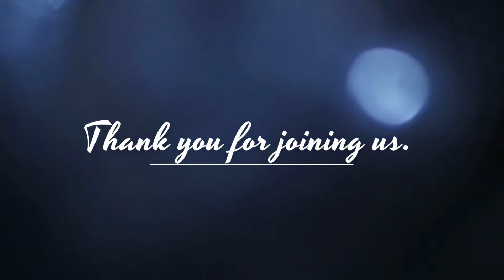Anointing of God/Sunday service/Pastor Mark Lautamus/2023-01-29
Join Yorkton Victory church every Sunday 10:30am. Located at 38 Bradbrooke Dr,  S3N 4J7
If you would like to support this Yorkton Victory Church and help us to reach to the world.